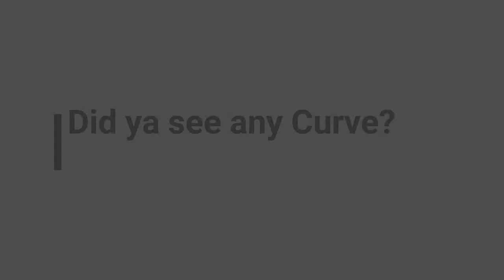Ocean Thunder Flat Earth More 4k drone footage proves FE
mirrored this from   Tyler FLIby